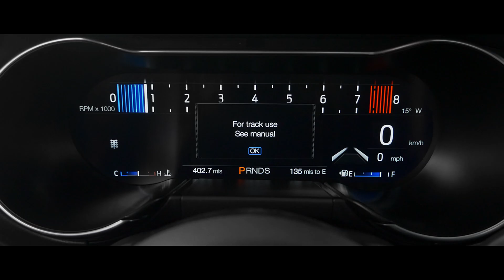A Ford Mustang vezetési élménye | Ford Magyarország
A Ford Mustang motorjának beindításakor azonnal számos modern műszaki megoldás kel életre, fokozva a mindennapi vezetési élményt.

Az új 12 hüvelykes digitális műszerfal például optimalizált tájékoztatást nyújt a beállított vezetési üzemmód szerint: Normál, Sport, Havas/Vizes, Versenypálya vagy Drag.

A Mustang emellett modern új MagneRide™ lengéscsillapítást alkalmaz, amely a versenypályán rendkívüli úttartást, a közúton kiemelkedő kényelmet biztosít. A rendszer folyamatosan figyeli az útviszonyokat és a vezető szándékait, majd másodpercenként akár 1000 alkalommal ellenőrzi és módosítja a lengéscsillapítókat, ezzel a körülményektől független magabiztosságot nyújtva a vezetőnek.

Az Adaptív Sebességtartó automatikával emellett kiválasztható a kívánt járműsebesség, amelyet a rendszer megtart. A beépített radarérzékelő és a kamera észleli az előttünk közlekedőt, és járművünk lassításával tartja az előre beállított távolságot. Amint szabad az út, a rendszer ismét felgyorsít a vezető választotta sebességre.

A Ford Magyarország hivatalos YouTube-csatornája:
Itt közölt anyagaink a szórakoztatást szolgálják, és minden videónknál nagy öröm minden megosztás és beágyazás, viszont maguk a videók a Ford Magyarország tulajdonát képezik. Videóinkat a Ford Magyarország írásbeli engedélye nélkül a felhasználók sosem tölthetik le, és nem tölthetik ismét fel.